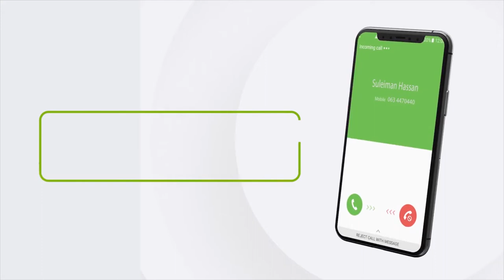Xuska sannad guurada 4aad ee kacdoonkii shacabka Dulmi-diid ayaa ka qabsoomay magaalada Jigjiga.